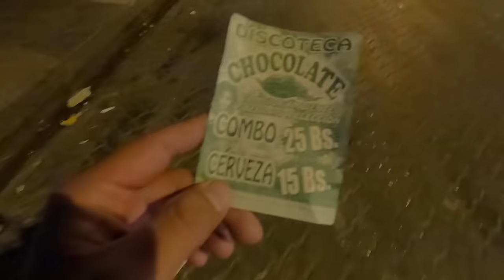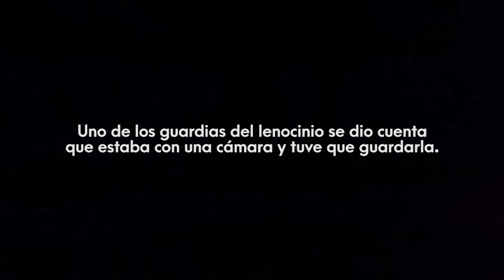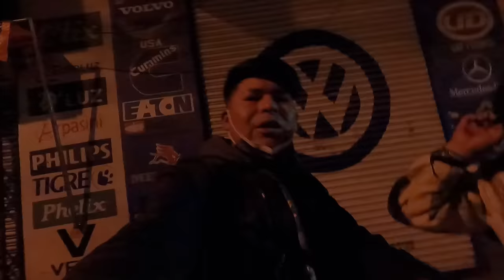Nos infiltramos en un lenocinio (chongo) | La 12 de Octubre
Entré a los lenocinios de la 12 de Octubre, El Alto y no esperaba encontrar esto...

Vídeo grabado, dirigido, producido y editado por Kapléx.